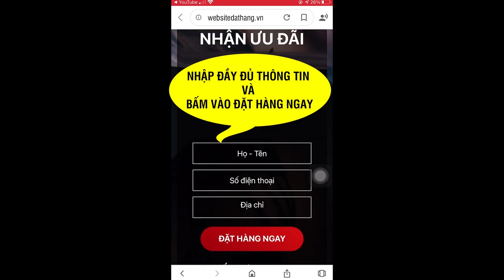Trường Xuân Vương bán ở đâu? Trường Xuân Vương Có tốt không ?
Trường Xuân Vương là sản phẩm giúp cải thiện chức năng sinh lý nam giới, tăng ham muốn và hưng phấn bằng cách kéo dài thời gian quan hệ. Giá 790.000 VNĐ/ Hộp 30 viên
Trường Xuân Vương thực sự hiệu quả chứ không chỉ có tác dụng tức thì sau một lần sử dụng như một số sản phẩm trên thị trường. Việc sử dụng Trường Xuân Vương kết hợp với rèn luyện thân thể và chế độ dinh dưỡng phù hợp sẽ đem lại hiệu quả lâu dài, không gây ảnh hưởng xấu đến cơ thể bởi thành phần thảo dược tự nhiên.
Hiệu quả của Trường Xuân Vương có thể nhận được.

- Gia tăng sự cương cứng: kích thích sự cương cứng ổn định được duy trì trong suốt quá trình quan hệ tình dục từ 1 đến 2 giờ.
- Kéo dài thời gian quan hệ tình dục: thời gian quan hệ tình dục tăng đáng kể. Điều này rất quan trọng, bởi vì nếu người đàn ông "kết thúc" quá nhanh thì người phụ nữ sẽ không có thời gian để hưởng một niềm vui trọn vẹn.
- Gia tăng sự ham muốn: điều này là rất quan trọng đối với nam giới ở mọi lứa tuổi, ham muốn tình dục gia tăng lên rõ rệt.
- Chất lượng tinh trùng: Chất lượng và số lượng tinh trùng được tiết ra trong thời gian cực khoái tăng đáng kể.
- Sự cực khoái mạnh mẽ: Tăng đáng kể sự cực khoái ở nam giới, do tăng độ nhạy của dương vật và tăng ham muốn.

- Tên sản phẩm: Trường Xuân Vương
- Số Đăng Ký: 1185/2020/ĐKSP
- Quy cách đóng gói: Hộp 30 viên nang
- Hạn sử dụng: HSD được in trên vỏ hộp
- Bảo quản: để ở nơi khô, thoáng, mát. Tránh ánh nắng trực tiếp chiếu vào. Để xa tầm tay trẻ nhỏ.

Hướng Dẫn Sử Dụng:
- Uống 2 viên mỗi lần. 1 lần/ngày
ĐẶT MUA NGAY
Giá chỉ 790.000Đ/Hộp